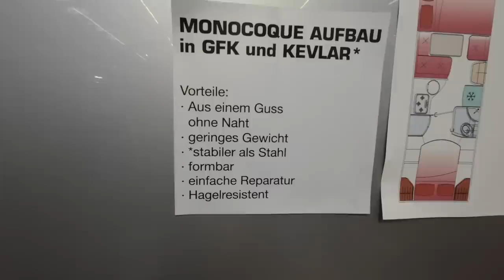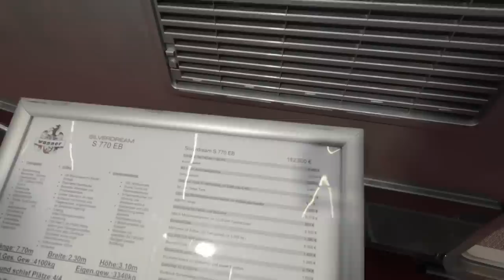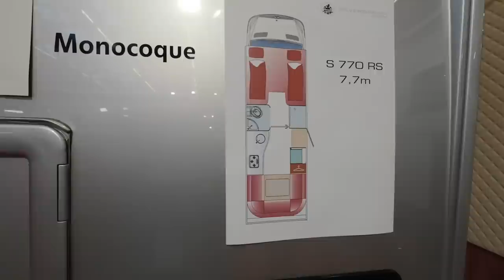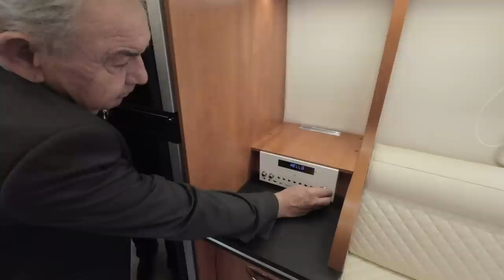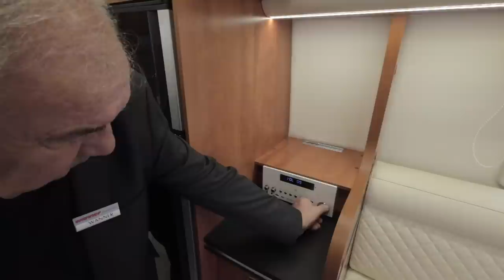Silverdream Monocoque, drei Varianten - Nr. 270/5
Da haben wir doch eine ganz besondere Wohnmobil-Marke entdeckt.
Silverdream; ein einzigartiges Konzept, das durchaus unser Interesse geweckt hat und evtl. sogar zu einer Option als nächstes Wohnmobil werden kann.

Vielen Dank!